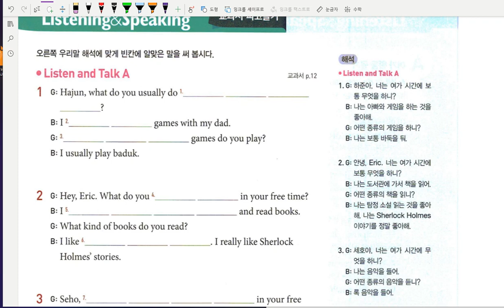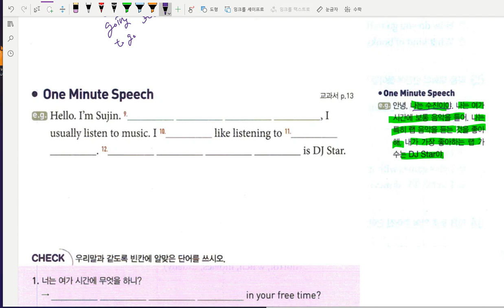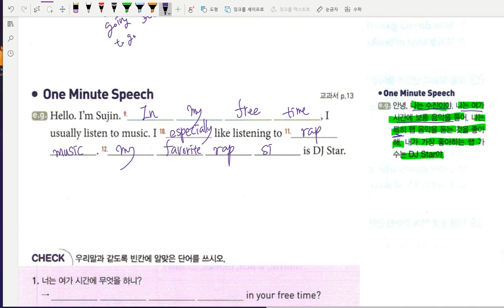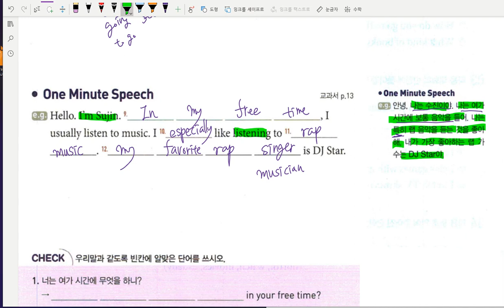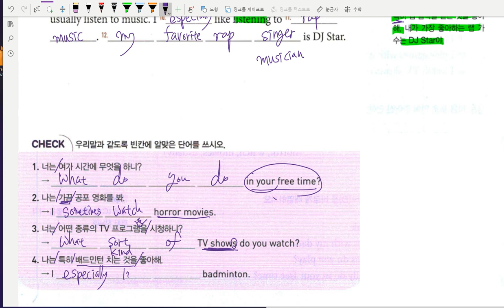중2 동아윤 1과 - 2. 대화 수업